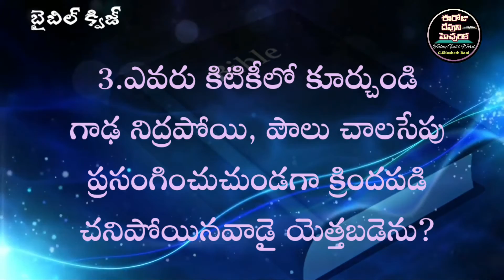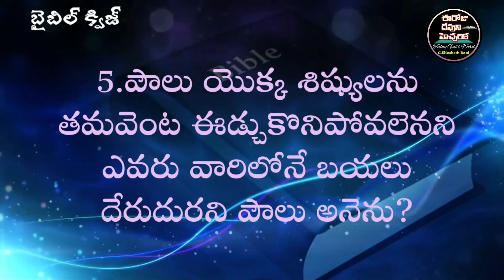✍️Bible Quiz in Telugu✍️అపొస్తలుల కార్యములు 20వ అధ్యాయము@ElizabethRaniChapala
biblequizintelugu telugubiblequiz అపొస్తలుల కార్యములు@ElizabethRaniChapala